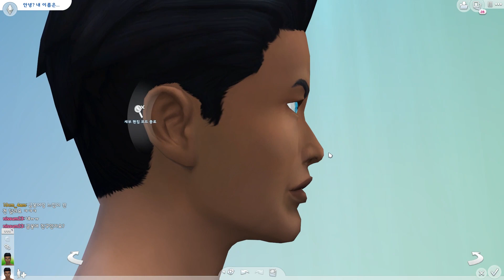고등어심 만들기🖤심즈4 인어 아일랜드 라이프 확장팩 (아일 The Sims 4)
오리진 아이디 ail0006